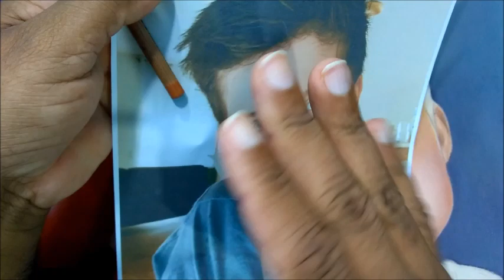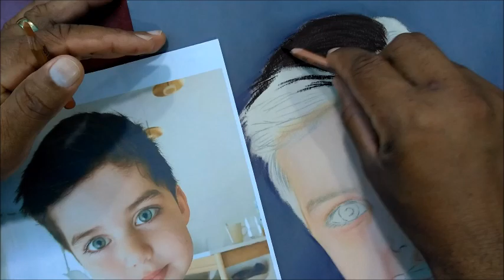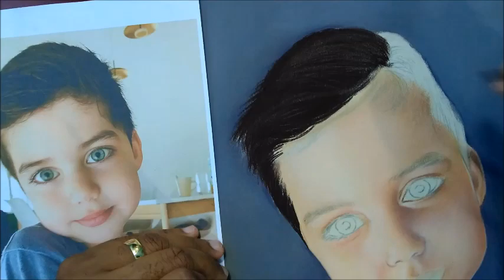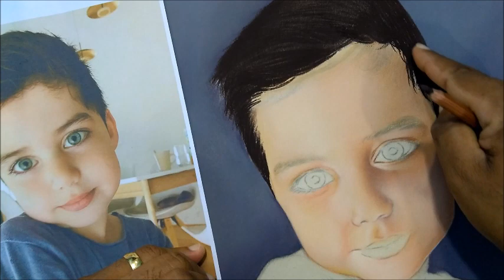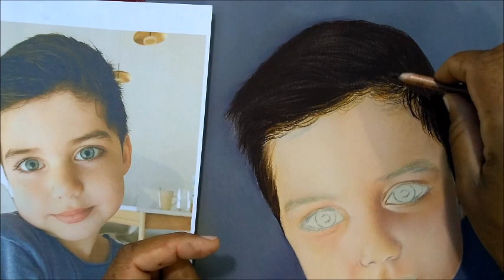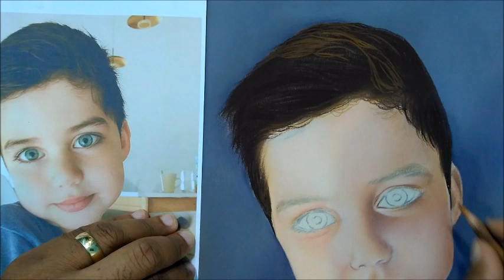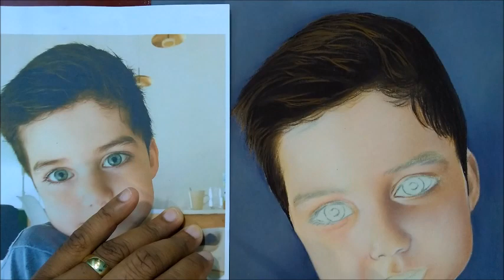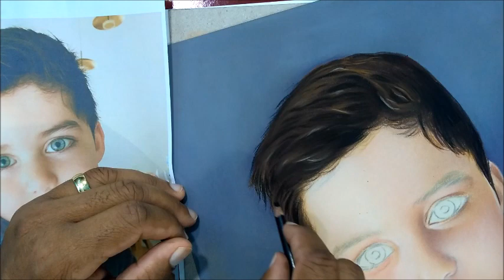como desenhar cabelo com lápis pastel seco